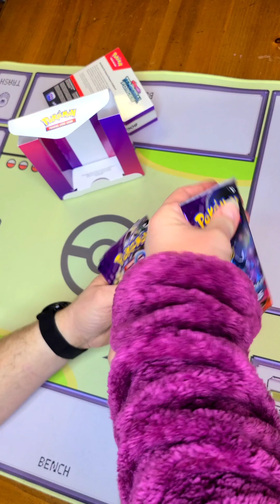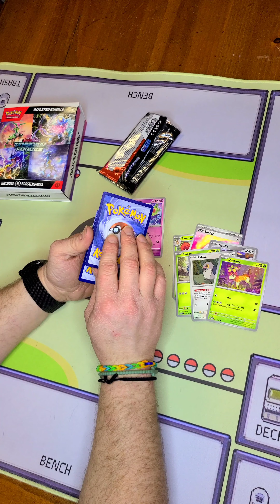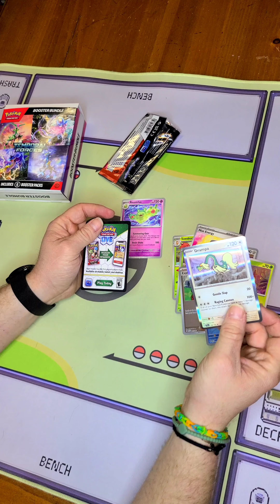Another Pack and Another Chance. Can This Booster Bundle Redeem Itself?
Well last night didn't go to well. We have another pack tonight and let's hope things will change here and now

I got shut out at guessing tonight